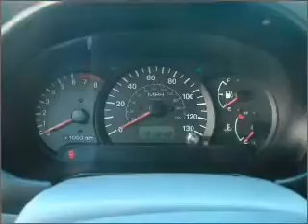2002 Hyundai Accent - SHIRLEY NY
Year: 2002
Make: Hyundai
Model: Accent
Trim: GL Sedan 4D
Engine: 4 cylinder 1.6 Liter
Transmission:
Color: Silver
Mileage: 131642
Address:
610 MONTAUK HWY